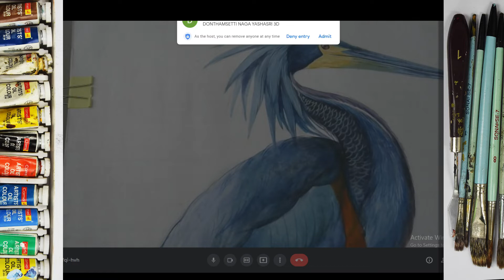How to draw birds I water color I